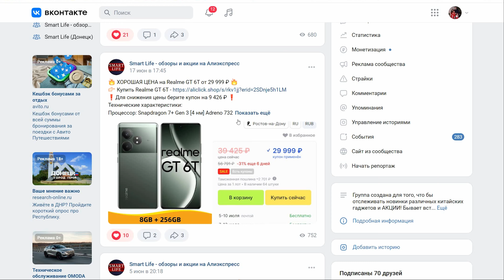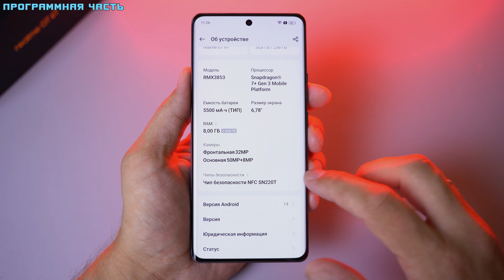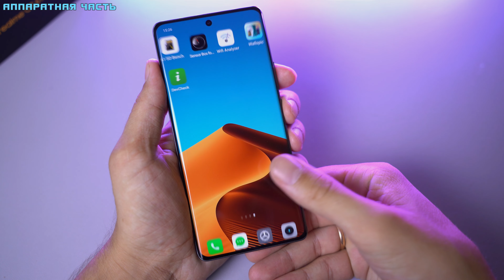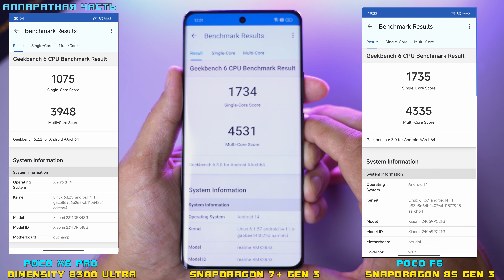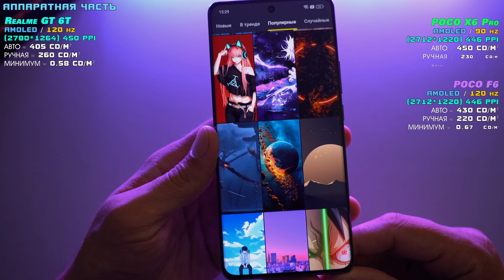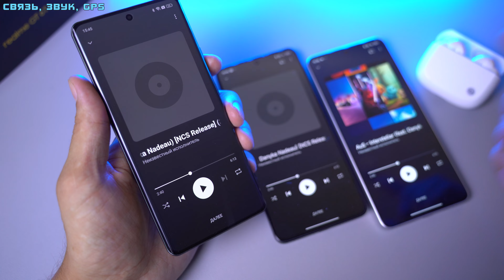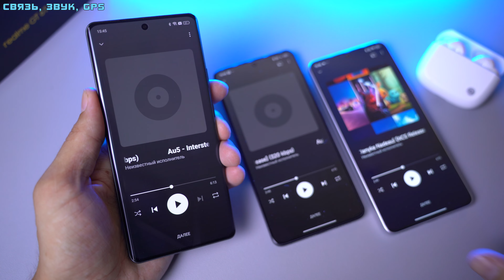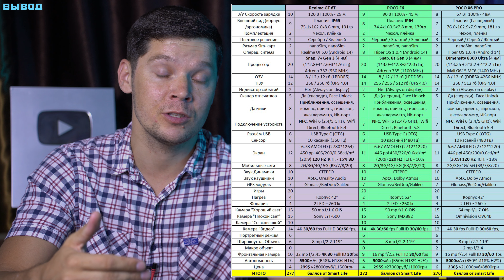Realme GT 6T полный обзор +Сравнение с POCO F6 и POCO X6 Pro. НОВЫЙ ТОП?! [4K review]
0:00 - Начало
0:47 - Комплектация
1:01 - Внешний вид
3:13 - Программная часть
5:10 - Аппаратная часть
8:49 - Связь, звук, GPS
10:40 - Игровой тест
11:52 - Камера
18:16 - Автономность
18:53 - Вывод

Технические характеристики:
Процессор: Snapdragon 7+ Gen 3 [4 нм] Adreno 732
ANTUTU v 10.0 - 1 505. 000 баллов
Экран: 6.78 AMOLED (2780*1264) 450 ppi 120 HZ
8 / 12 ГБ ОЗУ
256 / 256 ГБ ПЗУ
Задняя камера: 50 mp f/1.88 OIS (Sony LYT-600) + 8 mp f/1.9 (Sony IMX355) (Ширик)
Фронтальная камера: 32 mp f/2.2 (Sony IMX615)
Батарея: 5500 mAh (120 ватт)